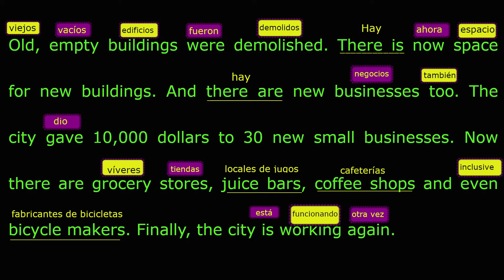6. Lectura, Pronunciación y Vocabulario Parte 6 (Detroit)